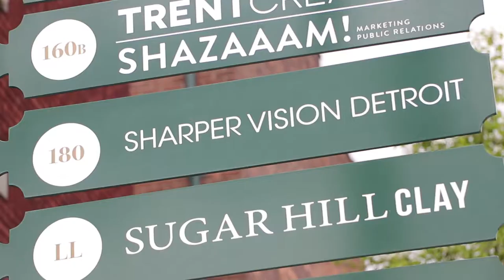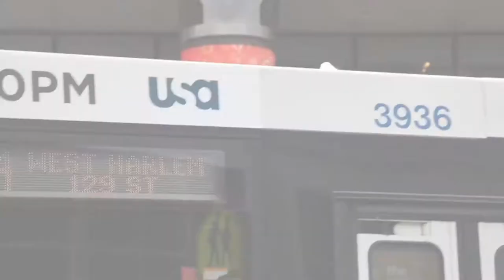The Menternship Program 2018 x CJPROS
Commercial Work for The Menternship Program